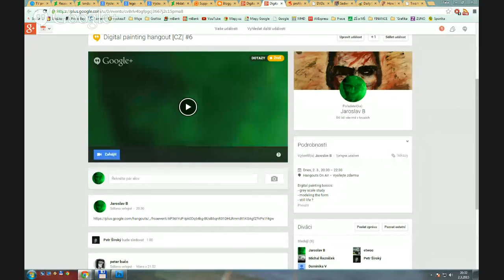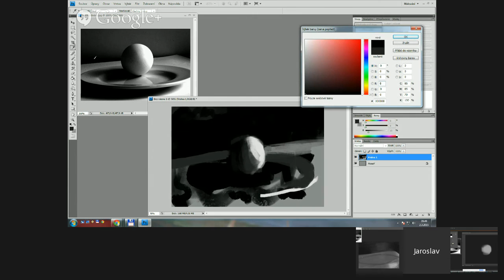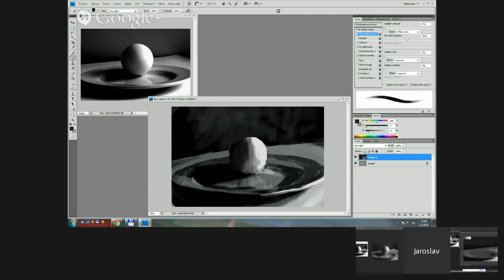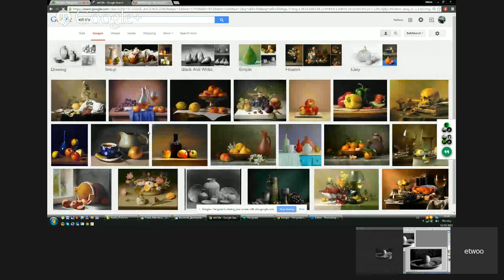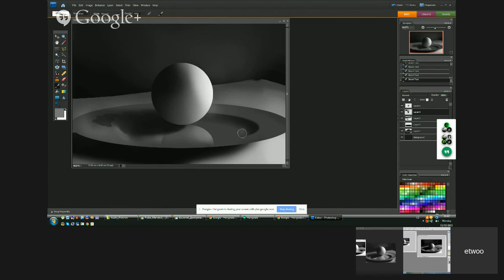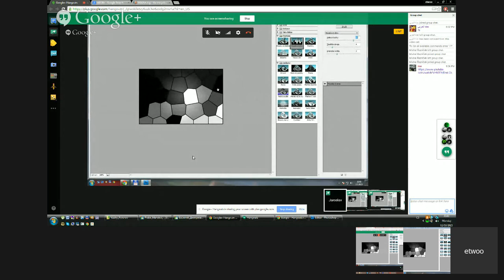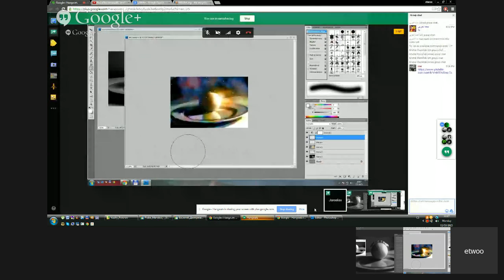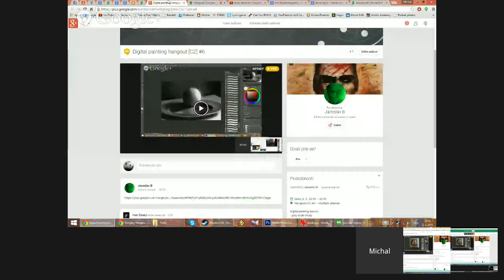Digital painting hangout [CZ] #6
Digital painting basics:
- grey scale study
- modeling the form
- still life ?